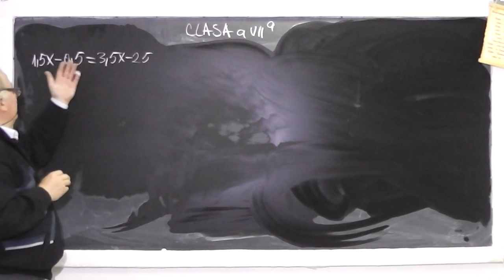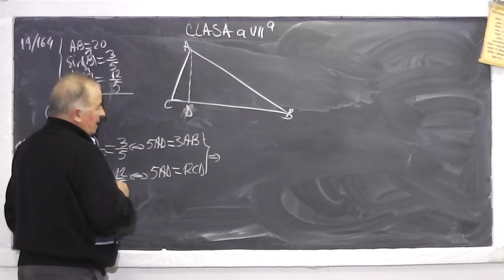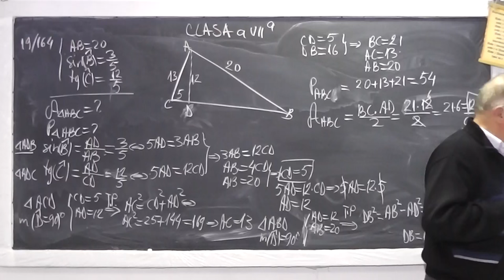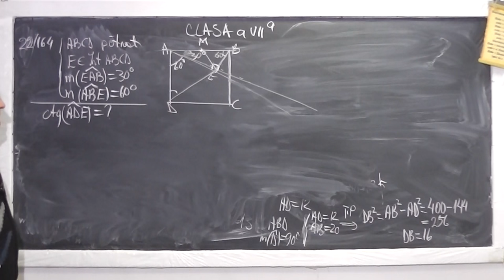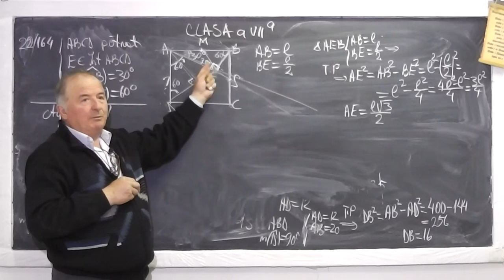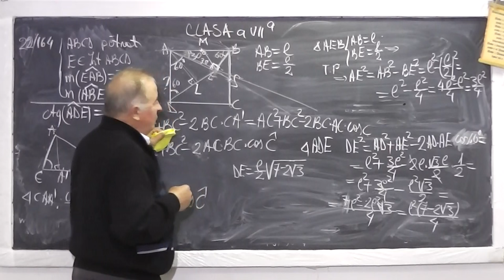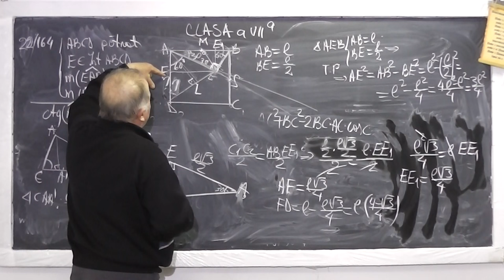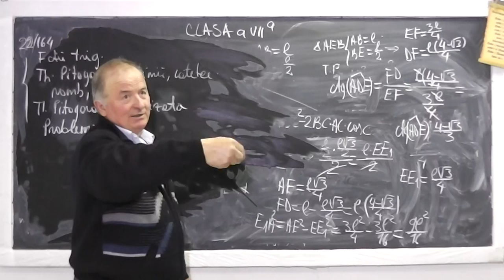2/2 944 Perimetrul si aria trapezului, rombului Fct trigonometrice Th Pitagora generalizata Clasa 7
Aceste lectii sunt sustinute de voi si daca va sunt utile, as aprecia un Like, Share, Comment - In aceasta lectie de matematica pe care o puteti vedea in direct si pe ne ocupam de tema pentru acasa la clasa a VII-a. Din cuprins: Functii trigonometrice, Teorema lui Pitagora, Inaltimii, Catetei, Perimetrul si aria trapezului, rombului, Teorema lui Pitagora generalizata.